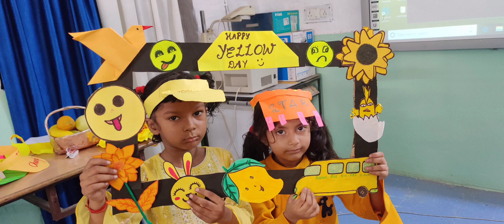Yellow Day Celebration l KVS l Class 1 activity